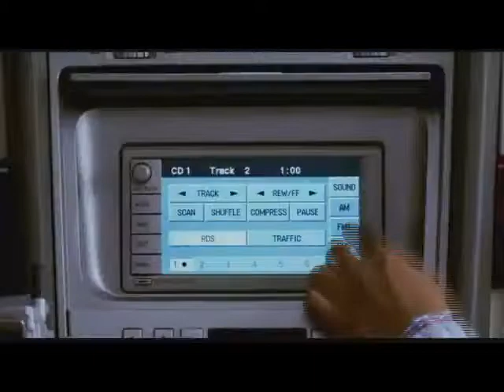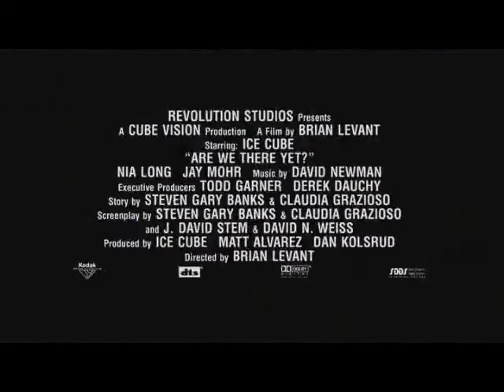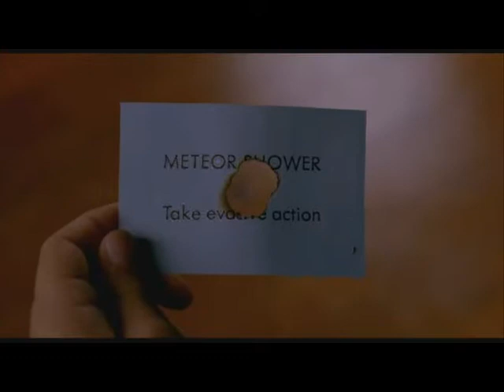Previews From Daddy Day Care 2005 UMD Video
NO COPYRIGHT INFRINGMENT INTENDED! Here's The Order:
1.Are We There Yet? Trailer
2.Zathura Trailer